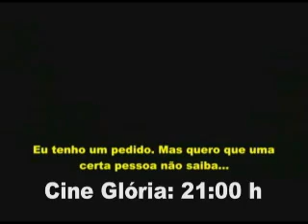no ar noticis 17 03 10